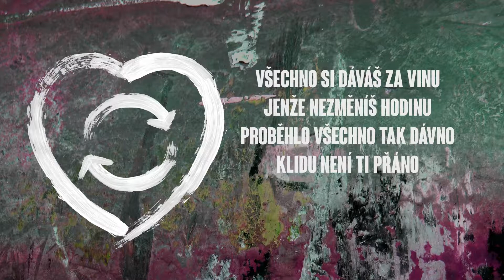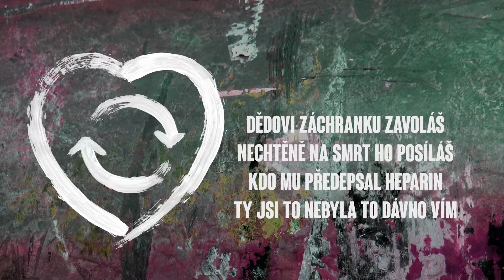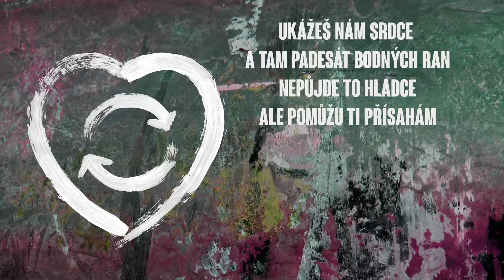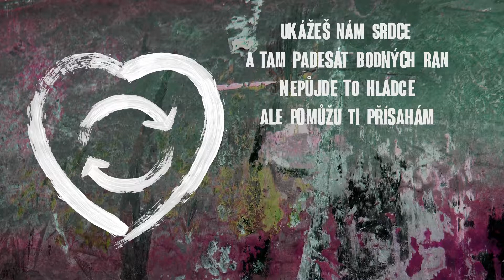Zelenina - Padesát bodných ran (Official Lyric Video) 2018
Zelenina - Padesát bodných ran
Skladba z nového alba Karma (2018)